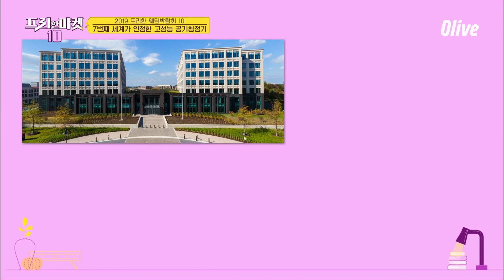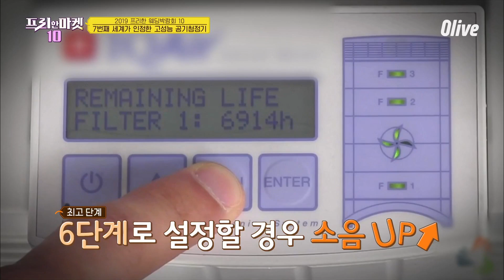세계가 인정한 스위스 공기청정기(월 전기료 1,500원) [웨딩박람회10] | freemarket10 프리한마켓10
※자세한 제품 정보는 ‹프리한마켓10› 공식 홈페이지에서 확인할 수 있습니다.

매주 수 저녁 8시 56분 Olive